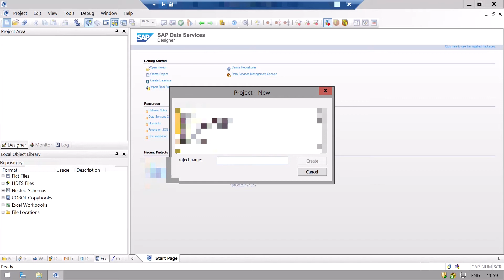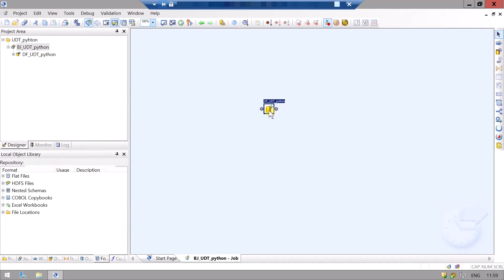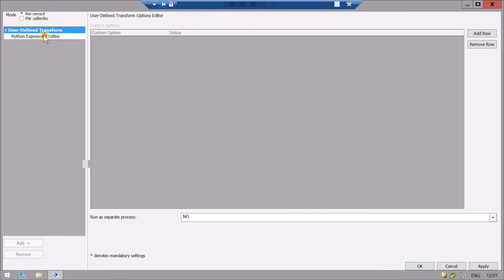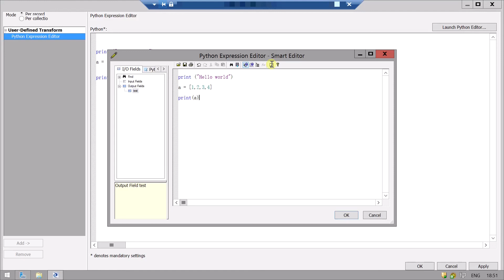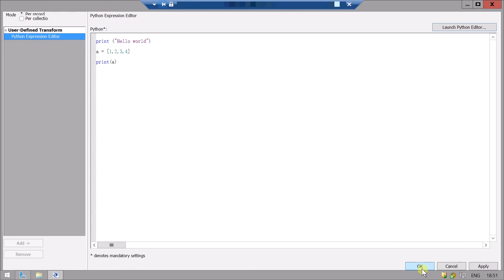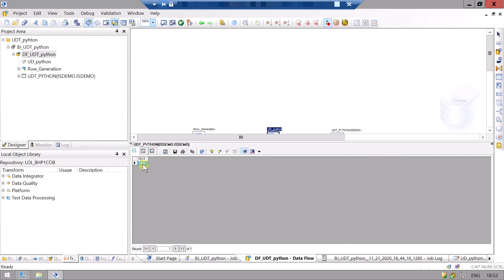BODS Tutorial 001: User Defined Transform in Data Services | Python Script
Hello and welcome ulti seven two.

In this tutorial we will demonstrate how to work with user defined Transform and python in SAP BusinessObjects Data Services..

Learn how to write python scripts in BODS, and make development easy.

How to use udt in bods ?
How to write python code in Data Services ?
How to use User Defined Transform in Data Services ?
How to use python in BODS?
How to output from user defined transform to a table ?
How to write to the table from python script?
How to write in different rows?